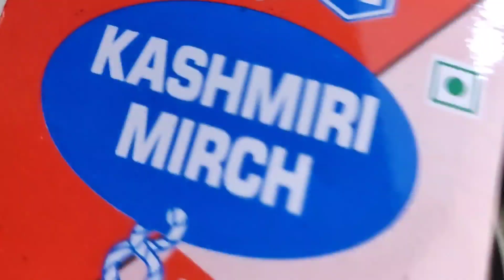Amla Ka Achar is Tarah Ban Kar dekiy yk Spoon Achar hai to pet bhar Ke ungli chat ke ka sakte hai💯👍😋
aamla Ka Achar